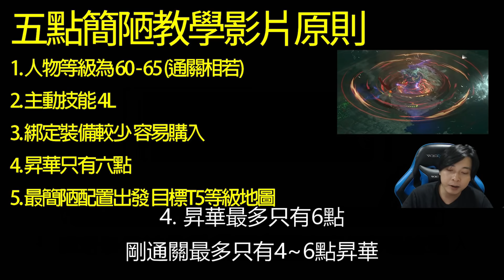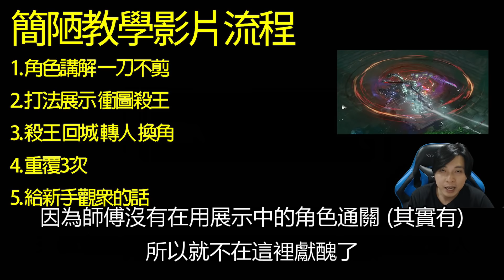【POE】三大必勝拓荒推薦 處刑者旋風斬 詐欺師毒雨 聖宗圖騰 | 正宗平靚正 拓荒必定嬴 | 附上天賦昇華次序 | 流亡黯道 遊戲攻略 | Path of Exile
00:00 - 前前言及NG片段
00:51 - 前言及影片介紹
03:04 - 處刑者旋風斬
05:51 - 詐欺師毒雨
07:48 - 聖宗圖騰
10:20 - 廢苦之言
12:14 - 致謝詞

文字補完版本請到Blogger上瀏覽!

請訂閱以下平台，謝謝你！

如果有任何疑問，請留言我們會盡快回覆！

多謝收睇，謝謝你，Have a nice day!

【POE】三大必勝拓荒推薦 處刑者旋風斬 詐欺師毒雨 聖宗圖騰
正宗平靚正 拓荒必定嬴 | 附上天賦昇華次序 | 流亡黯道 遊戲攻略 | Path of Exile